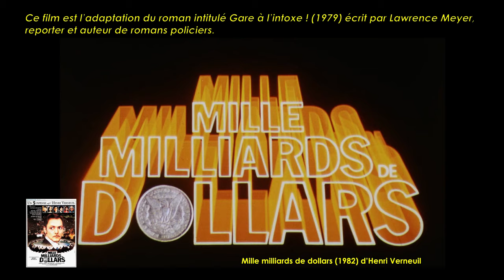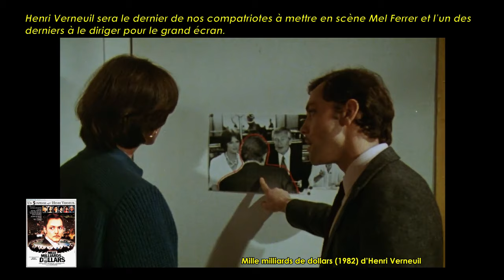Mille milliards de dollars d’Henri Verneuil (1982) Cinemannonce 369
Retrouvez la bande-annonce du film Mille milliards de dollars ponctuée des secrets de tournage et d'anecdotes sur celui-ci.

0:00 A propos de ce film
0:28 Bande-annonce et secrets de tournage
3:01 Autres bandes-annonces à découvrir

🎥 Mille milliards de dollars est un film français d'Henri Verneuil sorti en 1982.

✎ Paul Kerjean dénonce dans les colonnes de La Tribune, le journal pour lequel il travaille, un homme politique corrompu. Ne supportant pas ces accusations, le politicien, innocent, se suicide. Kerjean, pris de remords, approfondit ses recherches et découvre que les services secrets américains sont impliqués dans l'affaire...

🎬 Fiche technique
Réalisation : Henri Verneuil
Scénario : Henri Verneuil, d'après Gare à l'intoxe ! de Lawrence Meyer
Décors : Jacques Saulnier
Date de sortie : 10 février 1982